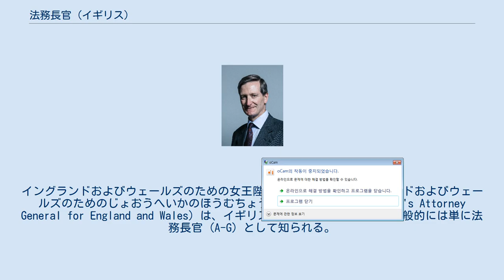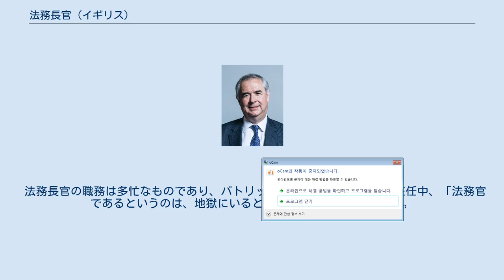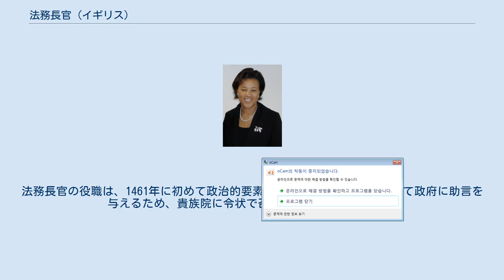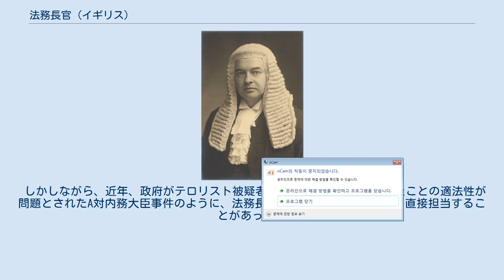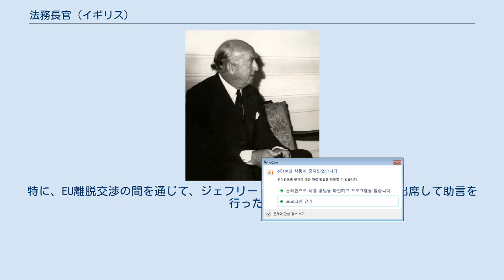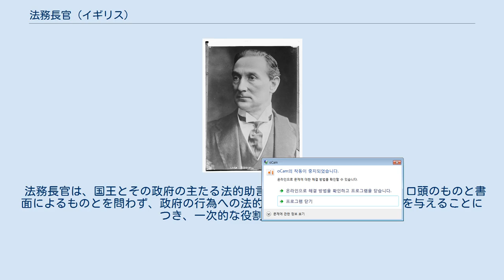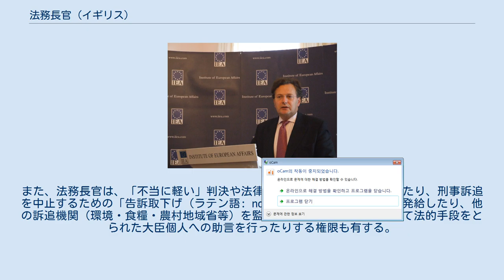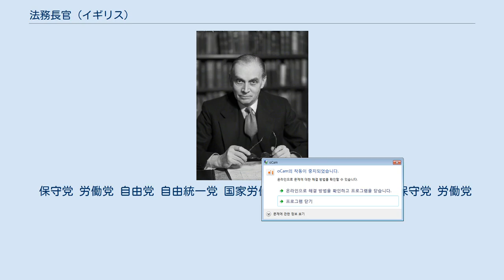法務長官 (イギリス)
イングランドおよびウェールズのための女王陛下の法務長官（イングランドおよびウェールズのためのじょおうへいかのほうむちょうかん、英語: Her Majesty's Attorney General for England and Wales）は、イギリスの法務官の1つであり、一般的には単に法務長官 (A-G) として知られる。
法務長官は、イングランドおよびウェールズにおいて、国王と政府への法的助言者として仕える。
法務長官府を有するものの、内閣レベルの司法大臣（大法官）の下位にある。
法務長官の直下に法務次官が仕える。
 法務長官の地位は、遅くとも、法廷で王を代理する職業法律家を雇用していた記録がある1243年には存在していた。
1461年には、法的問題に関する助言のために、法務長官が初めて貴族院に召喚され、その地位が政治的役割を有するようになった。
1673年、法務長官は、公式に法的問題に関する国王の助言者かつ代理人となった。
もっとも、当時はその役割は助言よりも訴訟に特化していた。
20世紀初頭になり、その役割は訴訟から法的助言へと変化していった。
今日では、検察庁が訴追を、政府内法律サービス (Government Legal Service) が政府の各部門への法的助言を、いずれも法務長官の指揮監督下で行っている。
 法務長官の職務は多忙なものであり、パトリック・ヘイスティングスは在任中、「法務官であるというのは、地獄にいるということだ」と記している。
職務には、検察庁や重大不正捜査局、訴追権限を有する他の政府内法律家の監督が含まれる。
さらに、法務長官は、政府法務局（旧大蔵省法律顧問局）、検察サービス監察総監、軍事訴追局の監督も担う。
法務長官は、政府や、政府内各部局に対し、法的問題に関する助言を行い、議会での答弁、「不当に軽い」判決や法律上の問題の控訴院への上訴も行う。
1997年法務官法の成立以降、職務の法務次官への委任が可能となった。
 当該役職の起源 は不明だが、最も古い「国王の代理人」の記録は、ローレンス・デル・ブロックなる職業弁護士が、王が関心を持っているものの法廷に立てない事件において、王に代わって訴追を行うために雇われていたという1243年である。
初期には、法務長官は訴訟において国王を代理することが主たる任務であり、政治的な役割や義務は有していなかった。
法務長官は高貴な地位であったが、信じがたいほどに身を粉にして働くことが求められていた。
現に、フランシス・ノース（1637年 - 1685年）は、法務長官として年間7000ポンドを支給されていたが、その役職を退き、給与は大きく減るものの業務負担の軽い民事訴訟裁判所首席判事になるということを喜んだほどである。
法務長官の役職は、1461年に初めて政治的要素が加わり、法的問題に関して政府に助言を与えるため、貴族院に令状で召喚されるようになった。
また、このとき初めて、この役職が「法務長官」（Attorney General）と呼ばれるようになった。
法務長官の任命時、貴族院に令状で召喚するという慣習は、今日まで破られることなく継続している。
もっとも、1999年にモスティンのウィリアムズ閣下が任命されるまで、1700年以降、法務長官は貴族院に議席を有しておらず、1742年以降は、令状にも従っていなかった。
 16世紀には、法務長官は貴族院と庶民院との間でメッセージを伝えていたものの、庶民院からは、貴族院や王の手先として見られ、疑いの目を向けられていた。
1673年、法務長官は庶民院に議席を有するようになり、以来、絶対条件ではないものの、法務長官は庶民院または貴族院の議員とすることが慣例となった。
1672年から1673年の信仰自由宣言を中心とする憲法上の闘争の間、法務長官は、公式に、法的問題に関する国王の代理人となった。
 1890年、法務長官は、国王を私的に代理する能力を公式に剥奪され、政府の専門の代理人とされた。
20世紀初頭以来、法務長官の役割は、法廷で国王や政府を直接代理することではなくなった。
法務長官は、より政治的、行政的な地位となり、政府全体と個々の政府部門の両方に対して法的助言を与えるようになった。
もっとも、1957年殺人法の成立までは、法務長官は、毒を盛った全ての事件の訴追をする義務を有していた。
 しかしながら、近年、政府がテロリスト被疑者をベルマーシュで拘禁したことの適法性が問題とされたA対内務大臣事件のように、法務長官が例外的に法廷で...